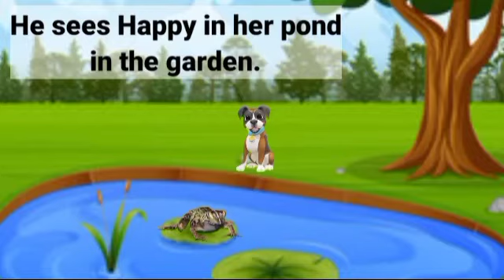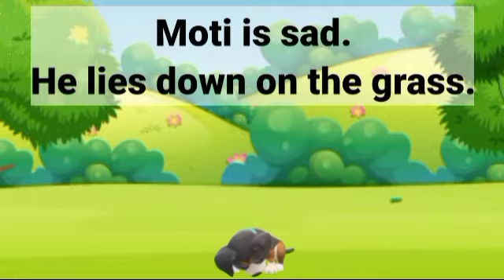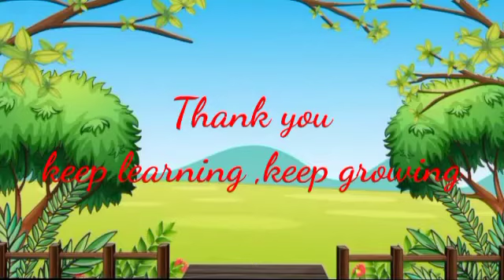1st Hide and Seek Reading